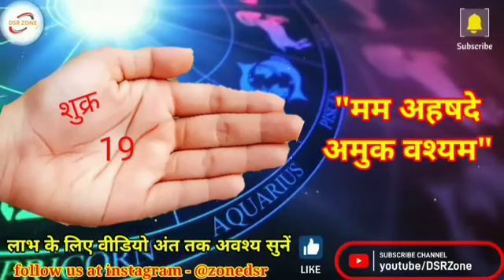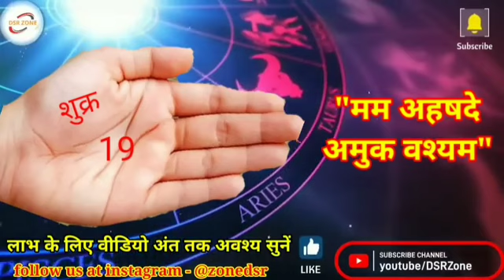जो नाराज है खुद आएगा मनाने | jo naraj hai khud ayega manane